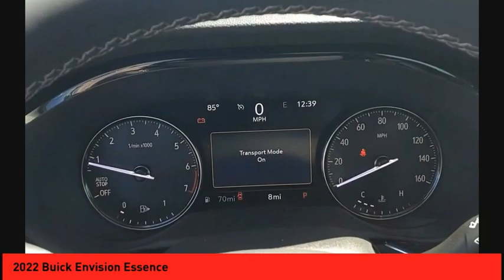2022 Buick Envision St. Peters MO 26380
2022 Buick Envision Essence

Buckle up for the ride of a lifetime! This 2022 Buick Envision Essence includes a top-notch backup sensor, push button start, backup camera, parking assistance, Bluetooth, braking assist, dual climate control, stability control, traction control, and anti-lock brakes.  With a crash test rating of 5 out of 5 stars, everyone can feel secure.  The interior is a charming gray.  You can now share more information while in your car with this interactive touch screen.  Make phone calls, access your GPS and more with Bluetooth.  Youve never felt anything more comfortable than leather seats.  Reverse this vehicle with the utmost confidence using the backup camera.  Park with ease using the parking sensors.  Don't wait until it is too late! Purchase your vehicle completely online and WE'LL DELIVER it to your home!* After market Equipment may not be reflected in the price above**Price does not include $199 painted pinstripe were applicable, Processing fee of $199, Tax, Title or License.